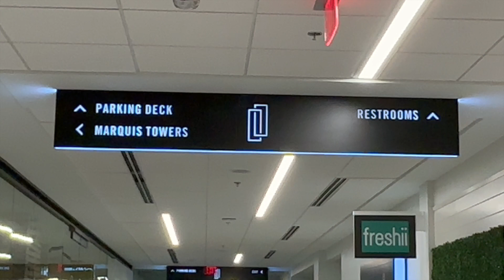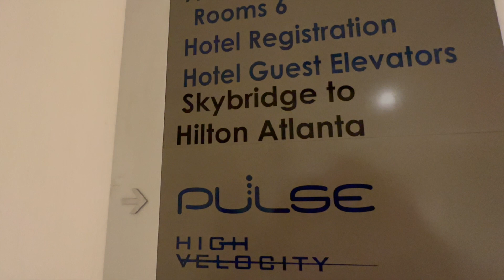HƯỚNG DẪN ĐI TỪ FOOD COURT ĐẾN KHÁCH SẠN HILTON